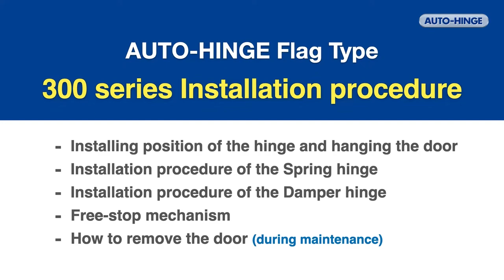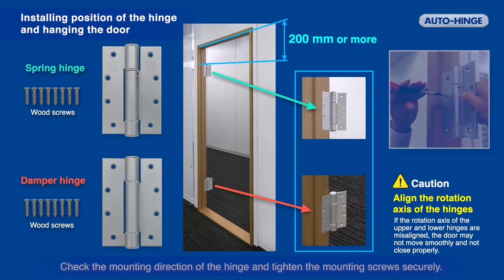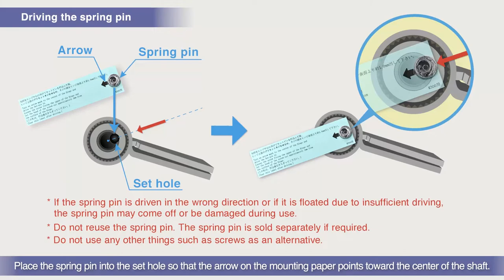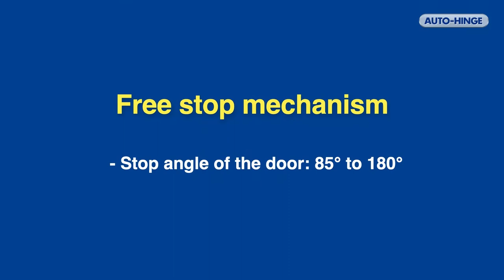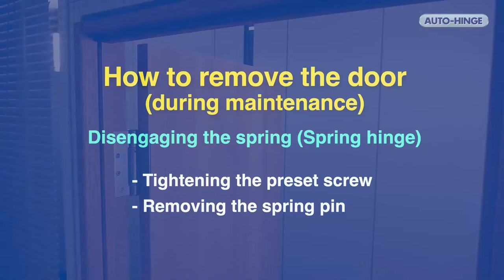[NITTO KOHKI] AUTO-HINGE Flag Type 300 series Installation procedure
This video shows the installation procedure of AUTO-HINGE Flag Type 300 series.

Features:
1. Compact and neat appearance
2. A wide variety of colors
3. For both right and left hand opening doors
4. Free stop mechanism (85° to 180°)

0:30 - Features of the 300 series
1:08 - Installing position of the hinge and hanging the door
1:54 - Installation procedure of the Spring hinge
2:51 - Installation procedure of the Damper hinge
3:38 - Free stop mechanism
3:56 - How to remove the door (during maintenance)

This movie doesn't guarantee functions of actual products, only for reference.
Updated: December in 2021